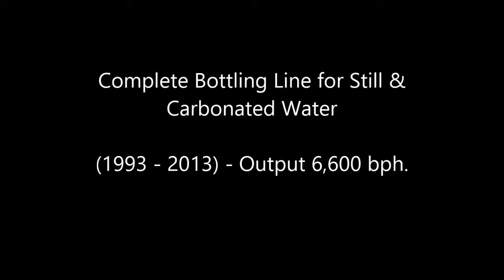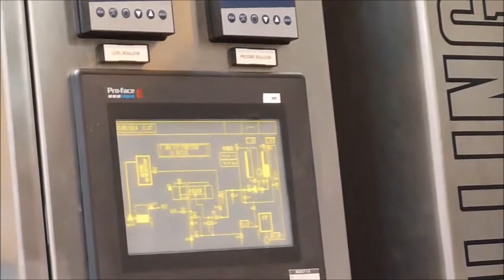Complete Bottling line for Still and Carbonated Water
Complete Bottling line for Still and Carbonated Water (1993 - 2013)